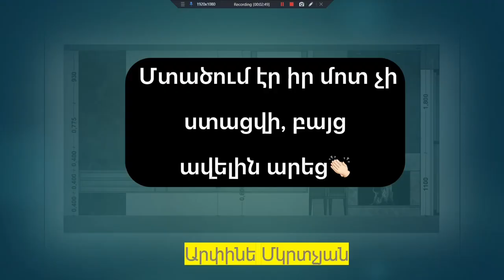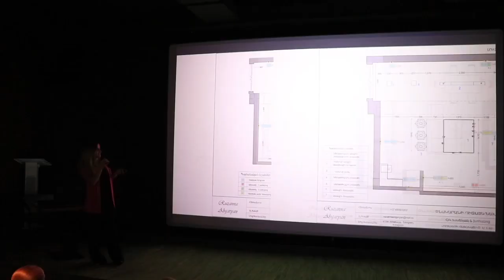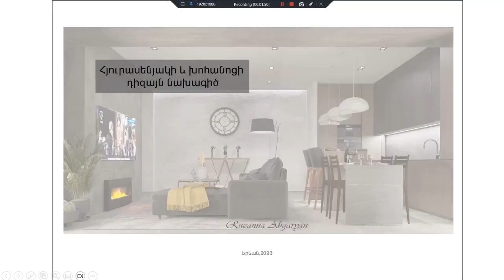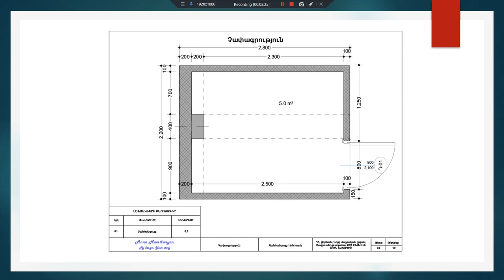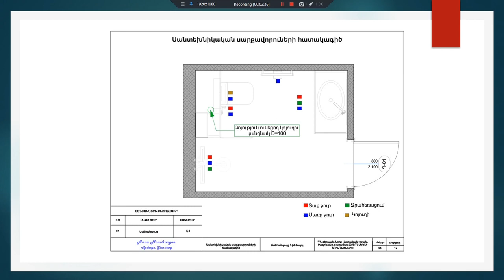Շրջանավարտների աշխատանքները և կարծիքը ինտերիեր դիզայն դասընթացի մասին ...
Շրջանավարտներ/ավարատական աշխատանքներ/կարծիք մեր դպրոցի մասին/ինչու՞ հենց այս մասնագիտությունը...